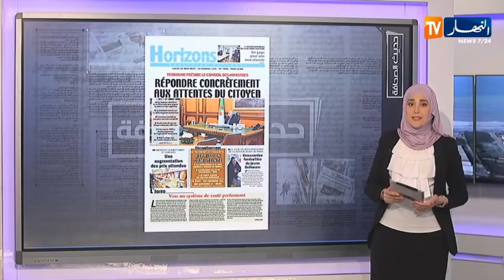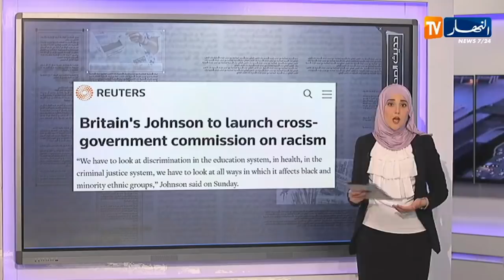حديث الصحافة/ الجوية الجزائرية تعرض مخططها